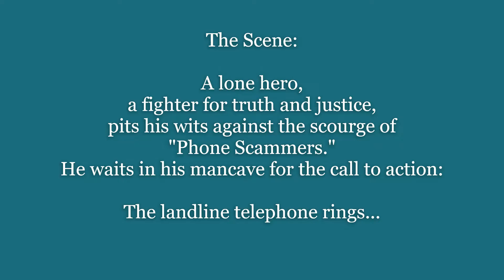A Scammer Calls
Having had a multitude of attempted scam calls on my landline, I prepared to deal out some justice in the only way I can, humour. Mine and yours. not theirs!
This one was too easy!